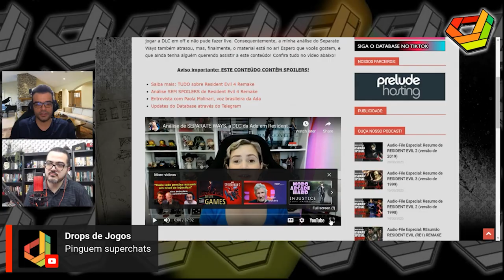React do Drops de Jogos à Monique Alves, do Resident Evil Database, resenhando Separate Ways